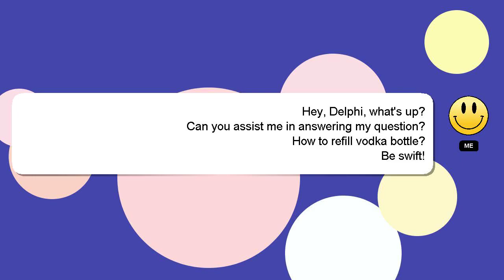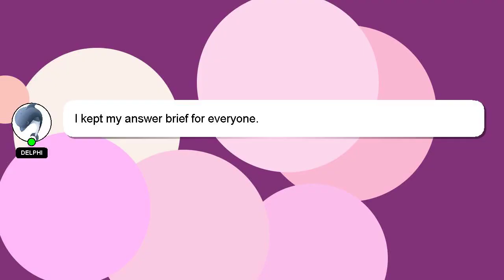How to refill vodka bottle?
Let me give you a brief introduction of who I am, Hey, I'm known as Delphi. Let me aid you in resolving any queries you may have. - How to refill vodka bottle?

Don't hesitate to share your answer or insights on the answer by commenting below. A 'heart' from me will indicate my appreciation for your answer.

*2 What we are experimenting :*